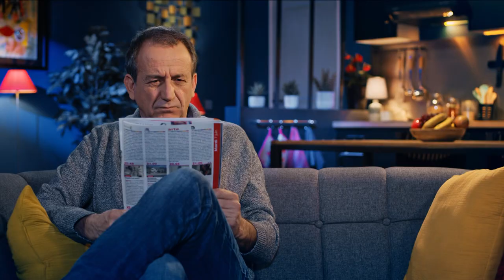Paese épisode142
avec Coco Orsoni, Didier Ferrari, Guy Cimino, Serena Leca-estrugo, Delia Sepulcre Nativi, Danae Sepulcre Nativi, Pierre Laurent Santelli et Sebastien Casalonga.